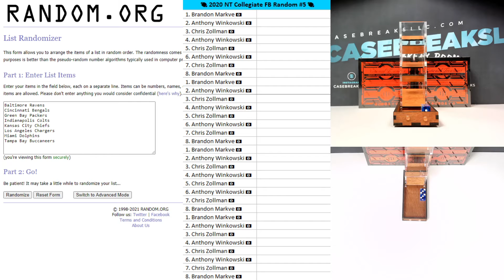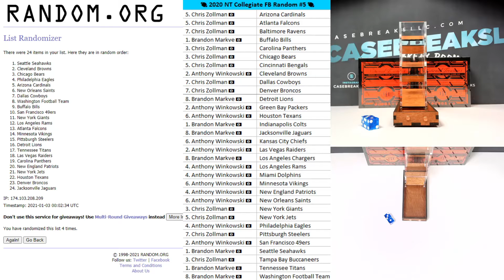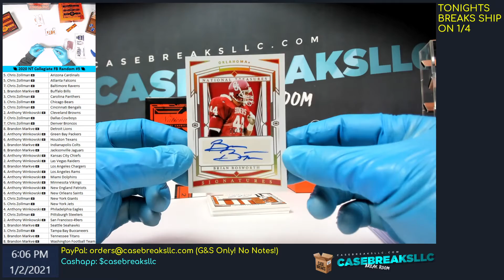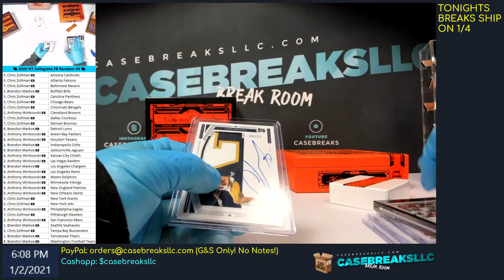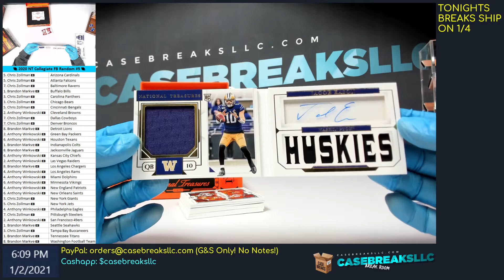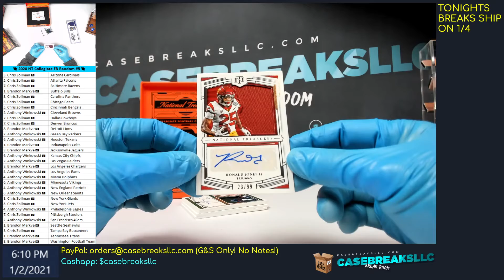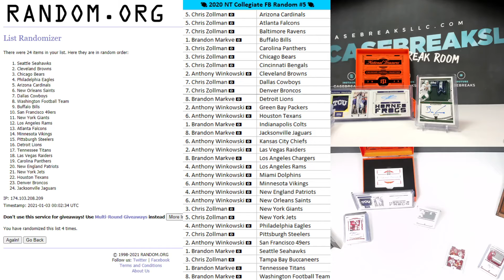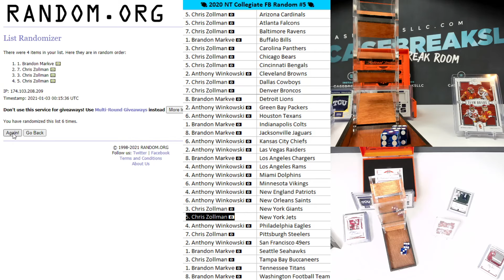🏈 2020 National Treasures Collegiate FB Random #5 🏈 🔥🔥🔥 Tua RPA /5 🔥🔥🔥